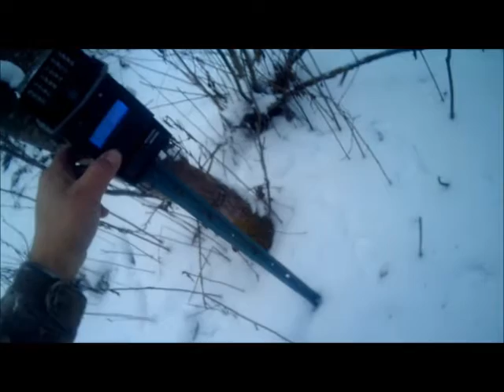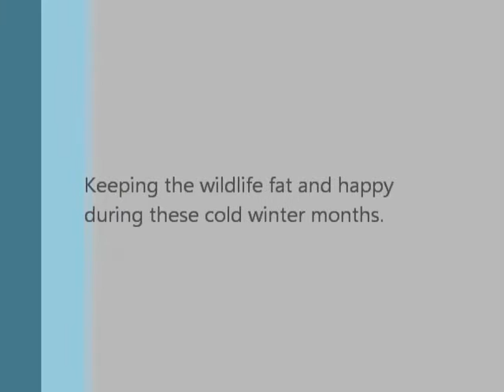Deer Corn and Cameras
We get a lot of enjoyment out of watching the wildlife that come into our feeders while knowing that we're helping them survive these cold winter months. Trail cameras at each feeding station help us keep track of what all is coming in for a free meal. (Deer, turkey, rabbits, etc.) Browse my videos to see how to build cheap feeders out of empty Tidy Cat littler buckets and enjoy the view!